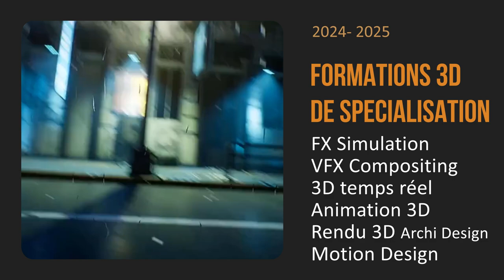Nos Journées Portes Ouvertes en ligne 2024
🎬 Journées Portes Ouvertes en Ligne 2024 🎬

Ce vendredi 9 février 2024, nous serons en direct et dispos pour répondre à toutes vos questions sur l’école, les cours, l’enseignement en ligne, les formations, la durée, les tarifs… 🎓